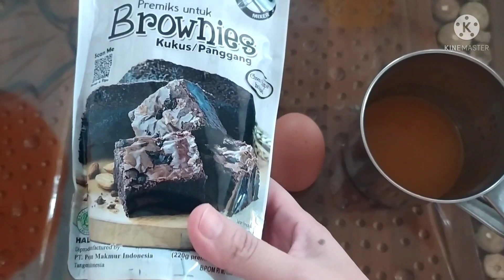Sekarang bikin brownies gak perlu ribet lagi, pake tepung brownies instan pondan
ini enak banget loh..wangi banget...bikinnya jg gampang banget..yuuuk di coba guys